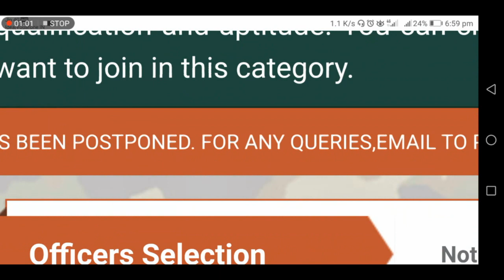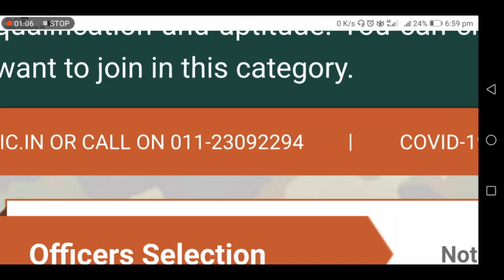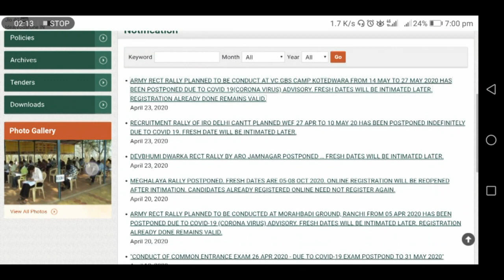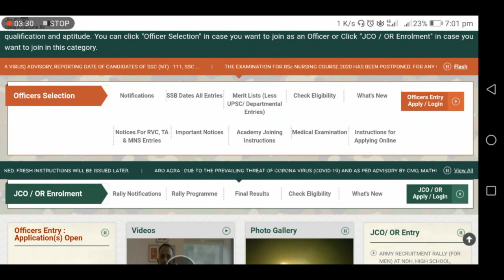army rally bharti kab hogi | आर्मी भर्ती रद होगई 2020 | Latest News | ije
This video is news of army rally bharti kab hogi | आर्मी भर्ती रद होगई 2020 | Latest News | Army Bharti 2020 | ije.

and SUPPORT